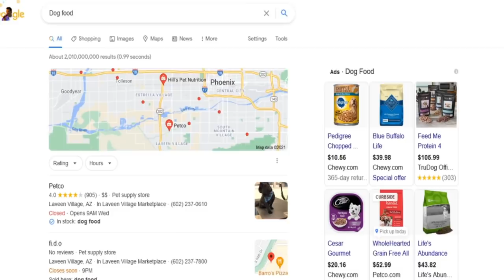Top 10 Systems and Gameplay Features Added That Players Actually Liked in World of Warcraft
--The List--
Intro: (0:00)
10-Reforge: (0:05)
9- SL PvP Gear System : (2:22)
8- Glyphs: (4:23)
7- Chromie Time: (7:32)
6- Allied Races: (9:10)
5- Mass Summoning (Have group will travel): (10:46)
4- Hard Mode Triggers: (12:50)
3- Mage Tower: (14:43)
2- Timeless isle: (18:26)
1- Mythic +: (22:50)